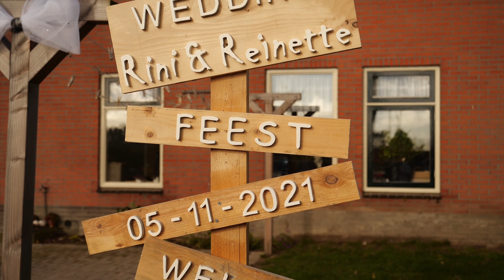Rini & Reinette - The Wedding Movie